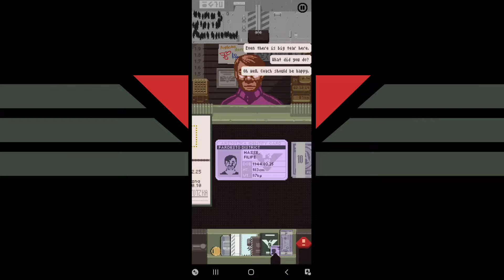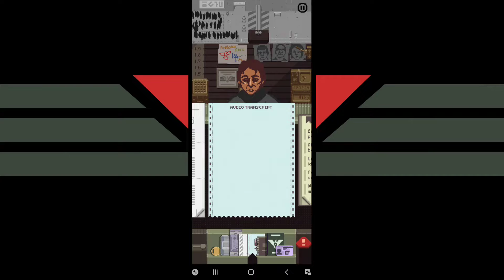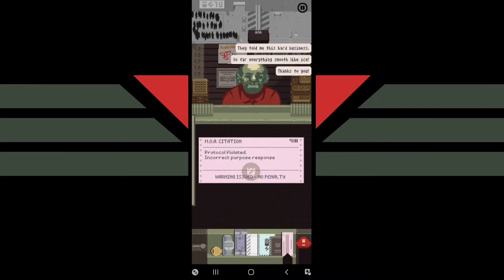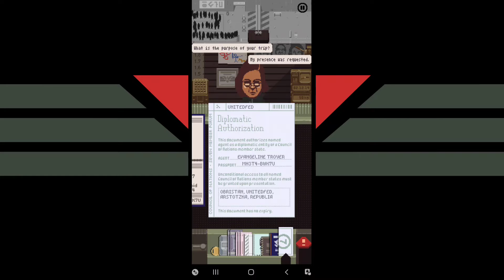Papers, Please (Mobile) | Gameplay Walkthrough | Ep.19